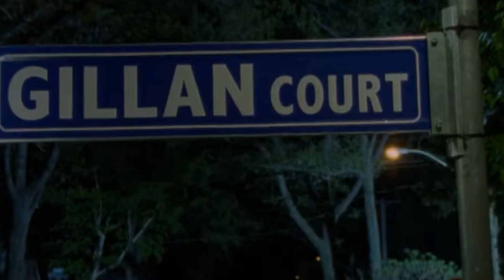Animorphs TV Series REVIEW | Episode Seven: The Escape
Will this adaptation of Animorphs Book 17 - The Underground be much better than the previous episode?